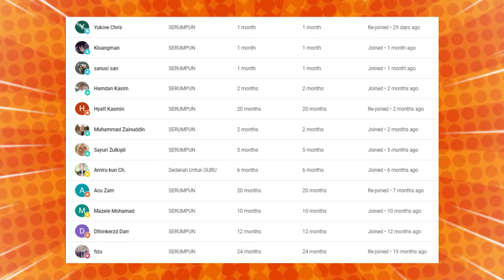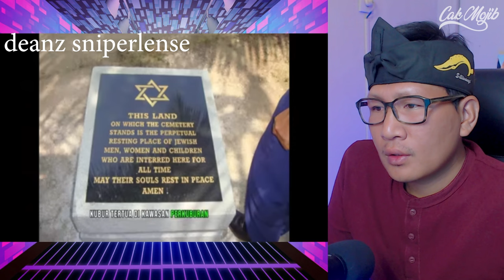YAHUDI DI MALAYSIA!! KERAJAAN MALAYSIA LAKUKAN INI ISRAEL LANGSUNG TAKUT!! ALLAHU AKBAR.!!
GAES BANTU SUPPORT CHANNEL KITA :

+ @CAKMOJIB TV
+ @KEBUN CAKMOJIB